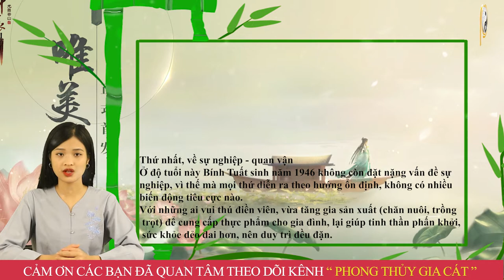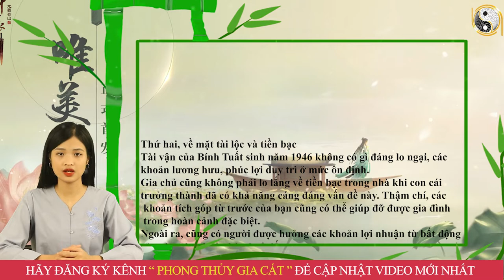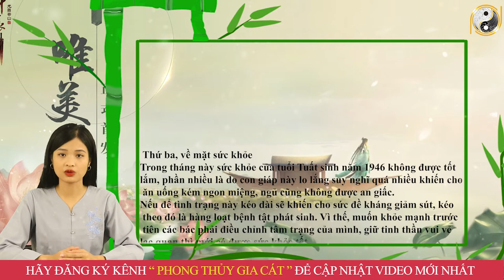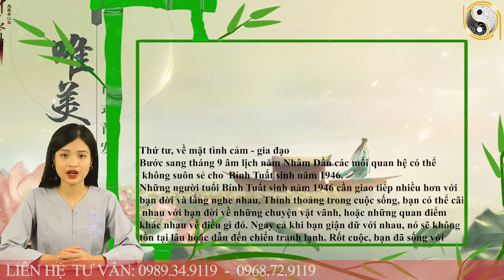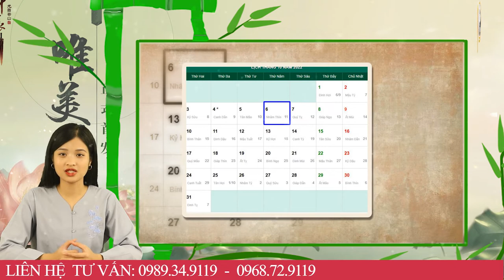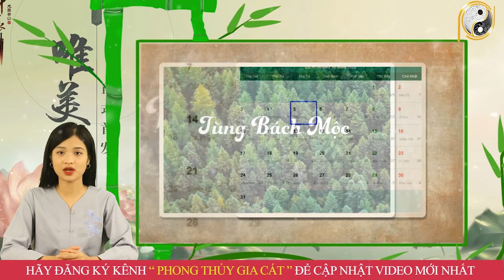Tháng 9 ÂL Năm 2022 Tuổi Bính Tuất 1946 Quý Nhân Nâng Đỡ, Vận Trình Khởi Sắc Đếm Tiền Sái Tay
01. Linh phù giải hạn
02. Hồ lô hóa giải Ngũ Hoàng
03. Mai Hoa Phú Quý
04. Gương bát quái tinh cầu
05. Kim bài thái tuế 2023
06. Vòng tam hợp Dần Ngọ Tuất
07. Vòng tam hợp Thân Tý Thìn
08. Vòng tam hợp Hợi Mão Mùi
09. Vòng Tam Hợp Tỵ Dậu Sửu
10. Bát bảo tâm kinh
11. Minh Quang pháp bảo cầu
12. Minh Quang pháp bảo lục giác
13. Tỳ Hưu Lộc Tài (Đồng)
14. Tỳ Hưu Khai Vận ( Bạch Ngọc)
15. Bách Niên Tụ Tài ( tụ tài lộc)
16. Song long ngọc ấn ( ấn thăng quan)
17. Kim bài ngũ Lộ Thần Tài
18. Hồ lô bình an ( treo xe)
19. Móc khóa văn xương
20. Ống bút văn xương gỗ đào
21. Bút văn xương gỗ đào
22. Bút văn xương gỗ đào nhỏ
23. Hoa mai kim tiền ( mạ vàng )
24. Các vật phẩm phong thủy khác